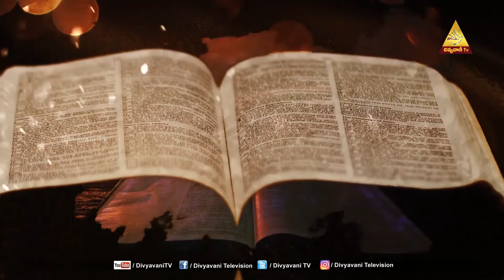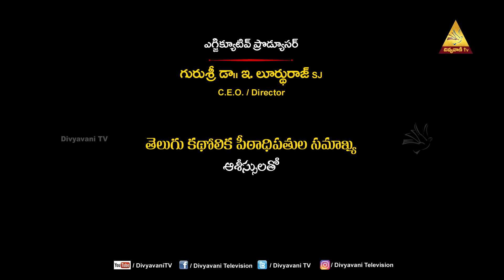LECTIO DIVINA | FR RAJA REDDY | EPISODE 87 | 18 AUGUST 2023 | DIVYAVANI TV